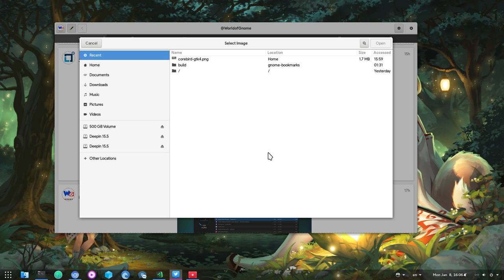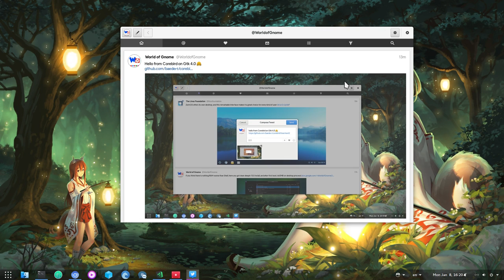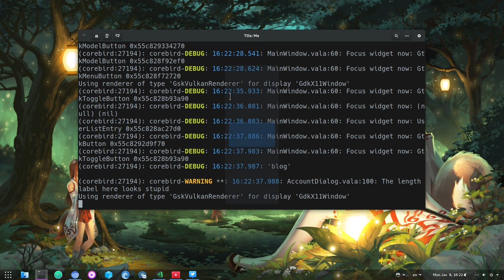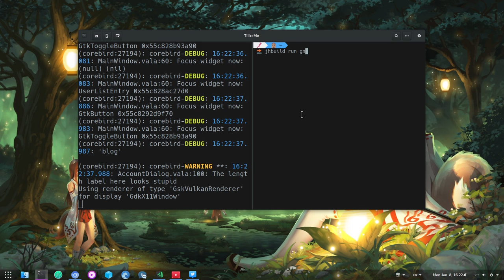Hello from Corebird on Gtk 4.0 🤗 [Corebird v1.7.3 + Git]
Corebird is a Twitter client written on GTK and Vala (with some C!). the code is on Github. the GTK 4.0 re-write is on "next2" branch

about the new GTK font picker, you can read Matthias blog